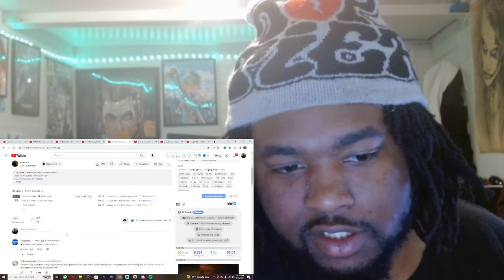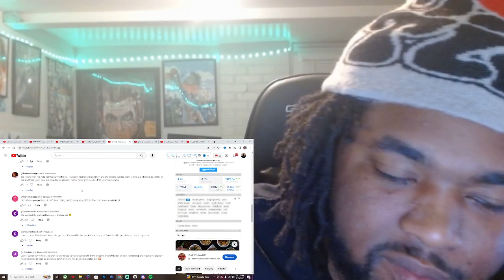Rod Wave - Come See Me (Official Video) REACTION!!!